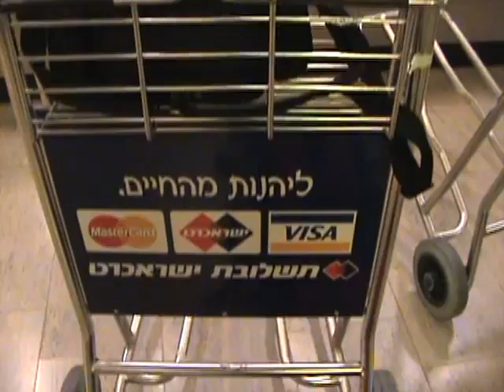First Day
Adventures in the Holy Land begin for two Regent Interns.